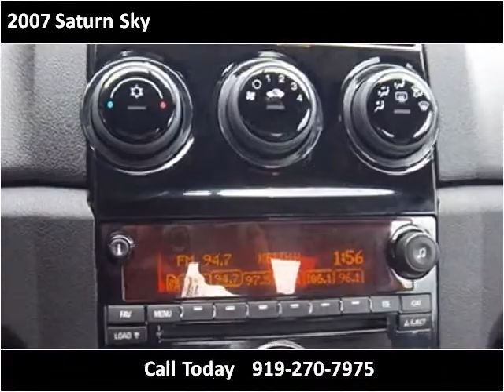2007 Saturn Sky Used Cars Clayton NC